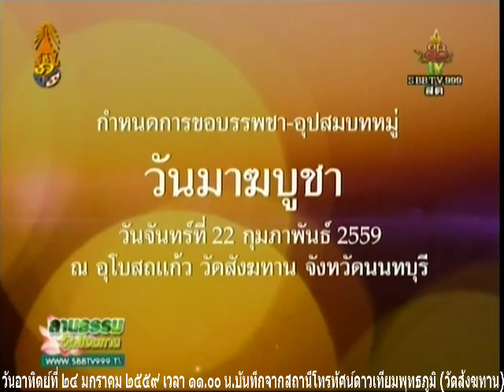วันอาทิตย์ที่ ๒๔ มกราคม ๒๕๕๙ ๑๑.๐๐น.พระอ.พงษ์ศักดิ์ สีละเปโม วัดสังฆทาน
พระอ.พงษ์ศักดิ์ สีละเปโม วัดสังฆทาน

Meditation centre

อ้างอิงจาก